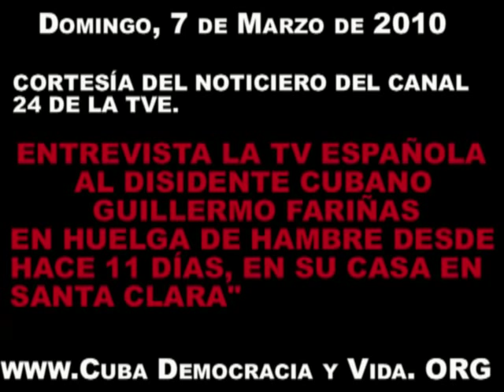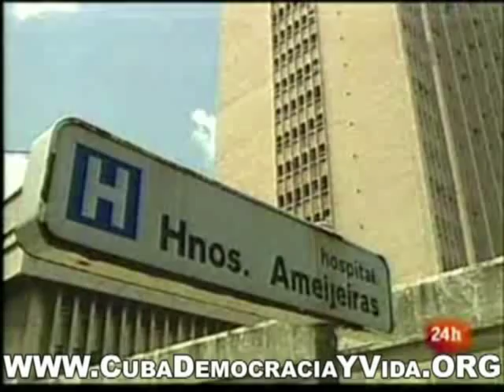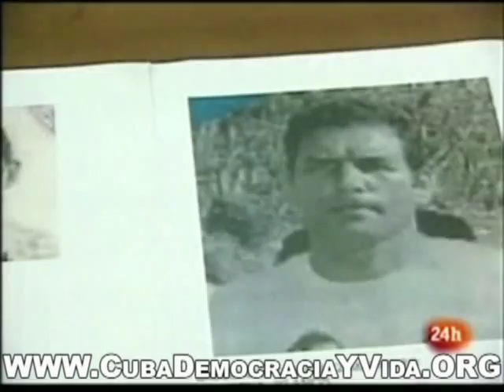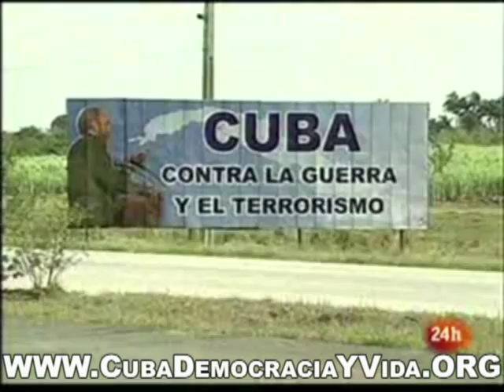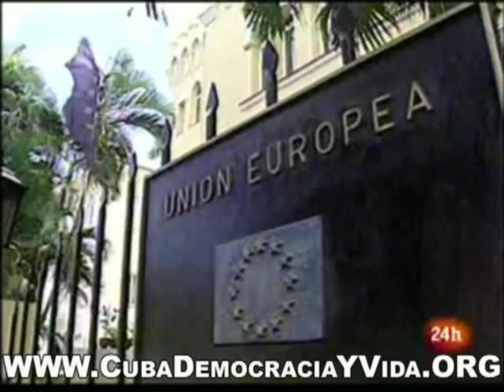GUILLERMO FARIÑAS ENTREVISTADO POR LA TVE EN SU CASA EN SANTA CLARA No1.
CUBA EL OPOSITOR GUILLERMO FARIÑAS DICE QUE LLEVARÁ LA HUELGA DE HAMBRE HASTA LA MUERTE SI "EL GOBIERNO CUBANO" NO LIBERA A 20 PRESOS POLÍTICOS CUBANOS QUE ESTÁN EN MALA SALUD.
CORTESÍA DEL CANAL 24H DE LA TELEVISIÓN ESPAÑOLA.
Video editado y colocado en You Tube por Guillermo Milán reyes. Editor y redactor de la página patriótica, 100% cubana: